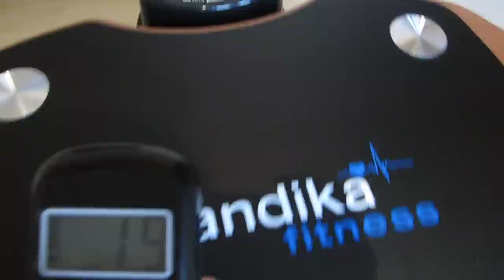Anleitung Home Vibration Plate 300 Teil 1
Anleitung Home Vibration Plate 300 Teil 1 - erster Eindruck, Bedienungsanleitung und Erklärung der Fernbedienung.